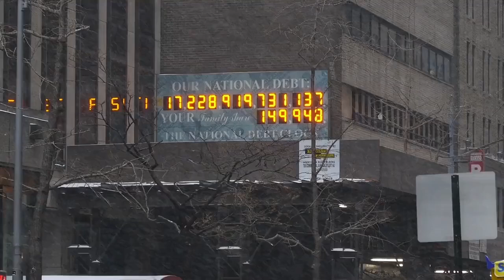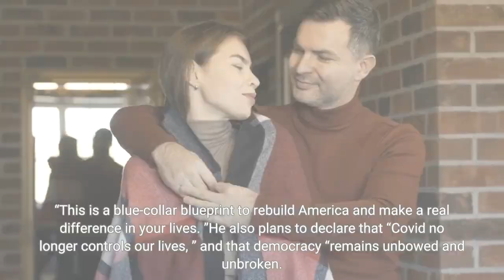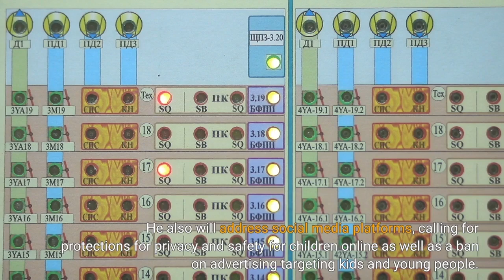Joe Biden To Call For Unity In State Of The Union Before Divided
With a potential showdown looming over raising the debt ceiling, President Joe Biden plans to use part of his State of the Union speech as a call for unity.“To my Republican friends, if we could work together in the last Congress, there is no reason we can’t work together in this new Congress, ” Biden plans to say, according to remarks released by the White House. “The people sent us a clear message. Fighting for the sake of fighting, power for the sake of power, conflict for the sake of conflict, gets us nowhere. ”The comments are out of a typical SOTU playbook, but they take on new resonance amid concerns that a protracted standoff over the debt limit could rattle markets and send the economy into a nosedive. Biden met with new-House Speaker Kevin McCarthy (R-CA) last week, as Republicans are demanding spending cuts, as yet undefined, before raising the ceiling again. Democrats don’t want conditions attached to raising the debt limit as a way to pay back spending that has already been incurred. Much of Biden’s speech is expected to be devoted to the administration’s accomplishments, as Biden is bolstered by a recent blockbuster jobs report.“Jobs are coming back, pride is coming back because of the choices we made in the last two years, ” Biden plans to say, according to remarks released by the White House. “This is a blue-collar blueprint to rebuild America and make a real difference in your lives. ”He also plans to declare that “Covid no longer controls our lives, ” and that democracy “remains unbowed and unbroken. ” The latter is a reference to the January 6th attack on the Capitol.“The story of America is a story of progress and resilience, ” Biden plans to say. “We are the only country that has emerged from every crisis stronger than when we entered it. That is what we are doing again. ”Biden also plans to talk about progress on an array of issues that enjoy wide bipartisan support, like cancer research, veterans’ support, mental health assistance and cracking down on fentanyl trafficking. He also will address social media platforms, calling for protections for privacy and safety for children online as well as a ban on advertising targeting kids and young people. He also plans to call for limits overall on the personal data that companies collect for targeted advertising. There also could be mention of Biden’s proposal unveiled last week to curb so-called “junk fees, ” including concert ticket surcharges and cable, TV and internet early cancellation fees. And the scheduled presence of Bono suggests a reference to some of his signature issues, including HIV/AIDS and global poverty. With expectations that he will run for re-election, Biden’s address will be one of his best opportunities of the year to speak to a large TV audience, albeit viewership has waned in recent years. In the next couple of days, Biden will travel the country to drive home some of the speech themes, particularly the administration’s accomplishments.